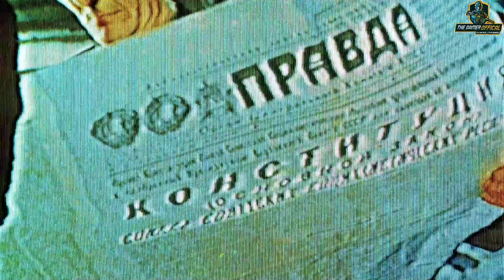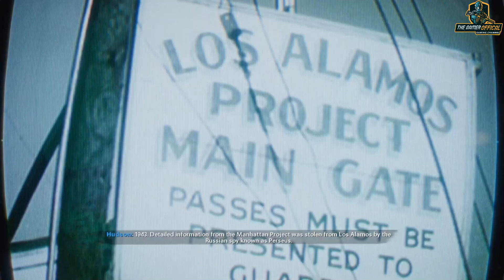COD Black Ops Cold War | Mission 01 - Nowhere Left To Run | Walkthrough Gameplay | 1080p (60FPS)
Game: Call Of Duty Black Ops Cold War
Mission 01: Nowhere Left To Run
Channel: The Gamer Official

☆Related Games Gameplays